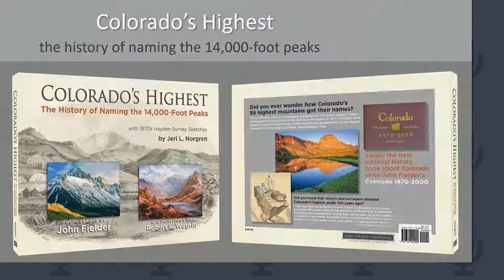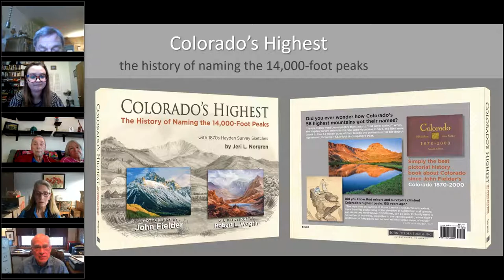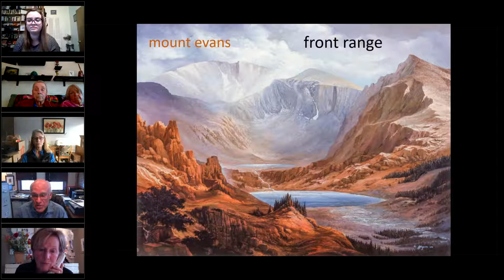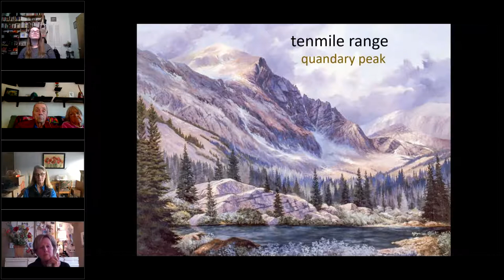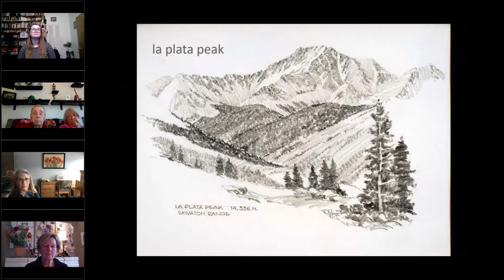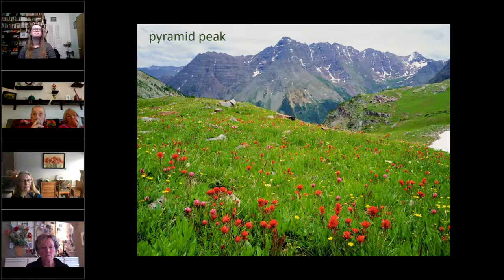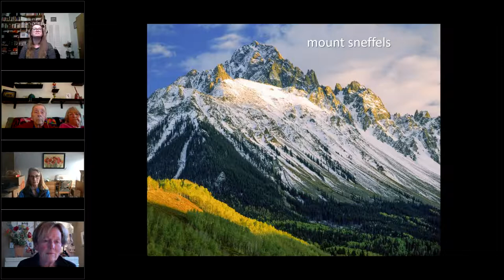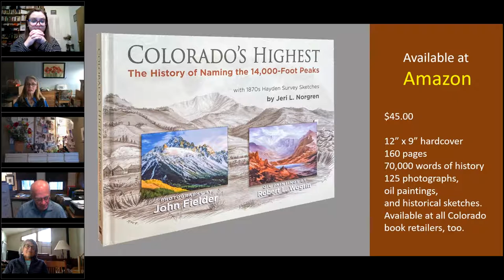Virtual Author Talk: Jeri Norgren and John Fielder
On Wednesday, March 24, Gunnison County Library District was joined by author Jeri Norgren and photographer John Fielder as they discussed their newest book, "Colorado's Highest: The History of Naming the 14,000 foot Peaks."